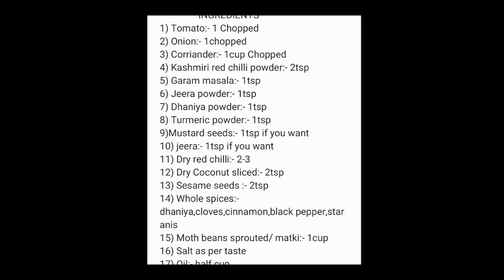Spicy & Tasty Misal Pav Recipe|| मसालेदार आणि चवदार मिसळ पाव रेसिपी||स्वादिष्ट मिसल पाव रेसिपी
INGREDIENTS
1) Tomato:- 1 Chopped
2) Onion:- 1chopped
3) Corriander:- 1cup Chopped
4) Kashmiri red chilli powder:- 2tsp
5) Garam masala:- 1tsp
6) Jeera powder:- 1tsp
7) Dhaniya powder:- 1tsp
8) Turmeric powder:- 1tsp
9)Mustard seeds:- 1tsp if you want
10) jeera:- 1tsp if you want
11) Dry red chilli:- 2-3
12) Dry Coconut sliced:- 2tsp
13) Sesame seeds :- 2tsp
14) Whole spices:- dhaniya,cloves,cinnamon,black pepper,star anis
15) Moth beans sprouted/ matki:- 1cup
16) Salt as per taste
17) Oil:- half cup

Thankyou😊